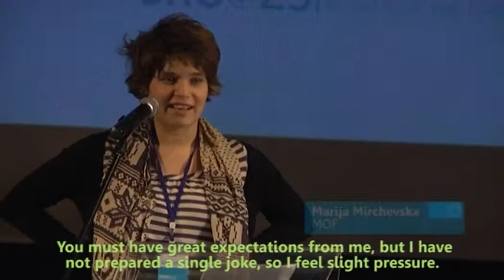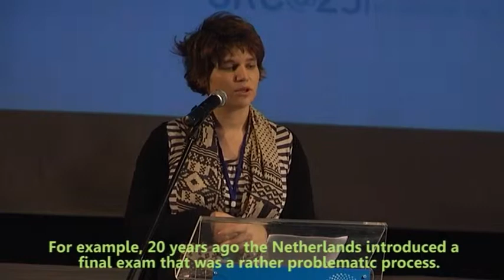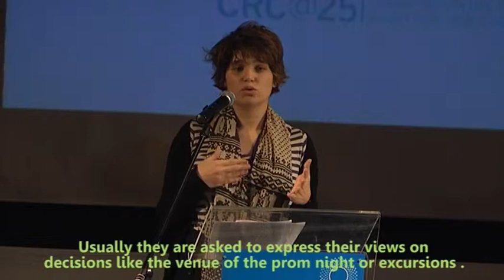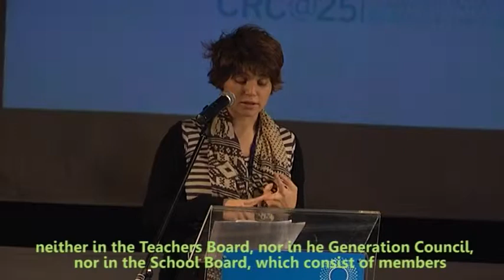Activate Talks Skopje: Marija Mircevska, Youth Education Forum Program Coordinator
Marija Mircevska is the Coordinator of the Youth Educational Forum’s Research, Analysis, Youth and Education Policymaking Program, and is actively involved in research, debate and event organizing. Through this Program, she does work in student and youth organization, anti-corruption in the higher education, educational reform and other questions relevant to youth. She has authored several publications and analyses, including: High-School Student Organizing and Participation, First Aid Kit: A Manual for Student Researchers and the British Parliamentary Debate Manual. In the last 3 years, the program has implemented activities aimed at strengthening high-school unions in schools throughout the country